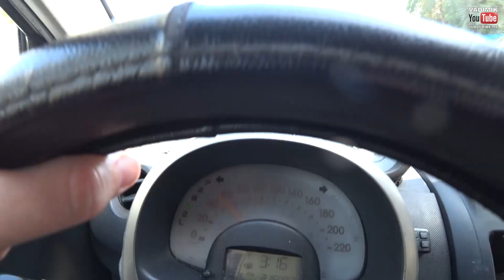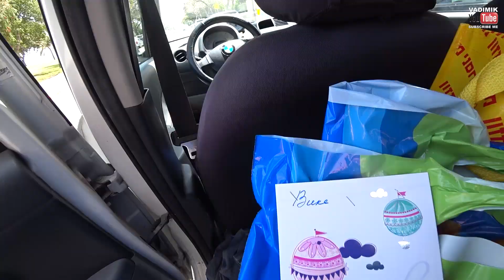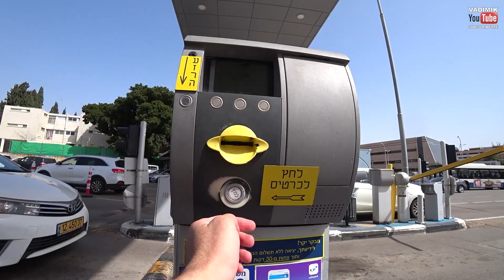Сбор продуктов в больницу Тель А-Шомер от жителей Ашдода 08.04.21 (Сбор 3)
В рамат-ганскую больницу Тель А-Шомер (Шиба) со стран СНГ к нам в страну прилетают семьи с детками, деток тут лечат от онкологии (иногда очень тяжёлых) почти что все деньги родителей уходят на лечение и бывает такое что люди не совсем в состоянии или не на что купить продукты, себе и деткам, особенно домашней еды к которой дети привыкли: тефтели, котлеты, сырники, борщ и тд... С некоторыми родителями я знаком по переписке а после уже и лично, в таких случаях я делаю "клич" у себя на страничке в фейсбуке и в некоторых ашдодских группах (прошу помочь людям продуктами),оставляю свои данные, люди мне звонят и в течении дня я езжу по городу и собираю от вас для этих семьей пакеты с едой. Вы не представляете как эти продукты выручают семьи которые в спешке вылетели со своих стран и городов, оставив там своих других деток с бабушками, с тётями, с родственниками и прилетели к нам в Израиль чтоб спасти своего ребенка. Ваша помощь для них это как второе дыхание, люди бесконечно вам благодарны и очень удивлены за вашу отзывчивость ❤❤❤. Вы не представляете сколько тёплых слов для вас я слышу от них когда передаю им ваши продукты 😍, сколько благодарности 😍.
 В палате находятся несколько таких семей, все продукты и еда делится ими, между ними, ничего не выкидывается, ни чего нет лишнего.